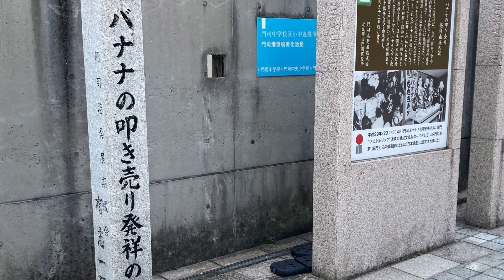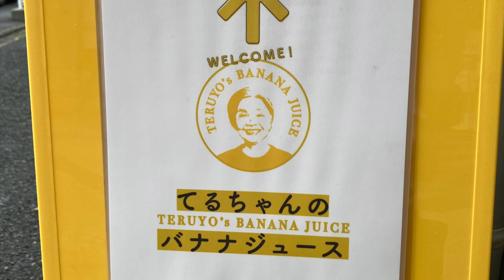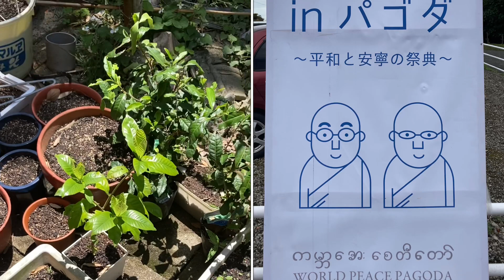Banane all’asta 🍌🍌 バナナのたたきうり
banane all’asta in giappone